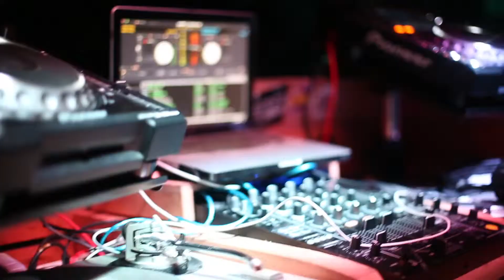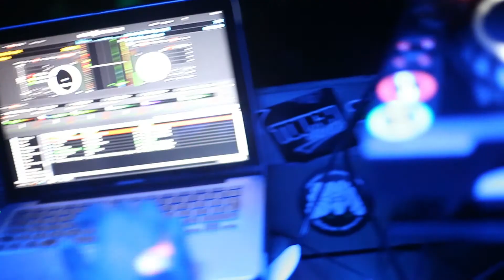THEREMEDY : LIVE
COMING TO A VENUE NEAR U

TheUnkNWn 2015.

Shot by Fola of Exkluse Media.

HAVOKWORLDWIDE.COM

Soundcloud.com/GENHAVOK

FOLLOW @CAUSINGHAVOK